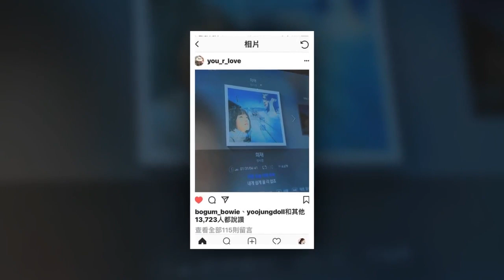kimyoujung IG UPDATE [2018.07.04]